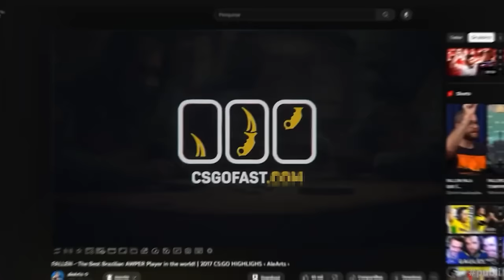JOGO ALUCINANTE!! FURIA vs ECSTATIC - MELHORES MOMENTOS - PGL Major Copenhagen CS2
📚 Capitulos:
0:00 Introdução alearts
0:20 Furia x Ecstatic